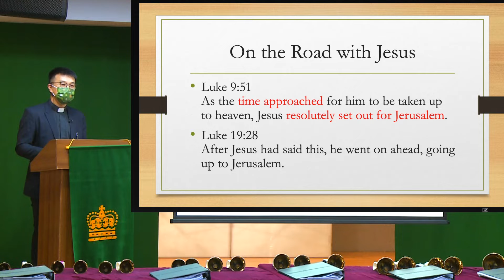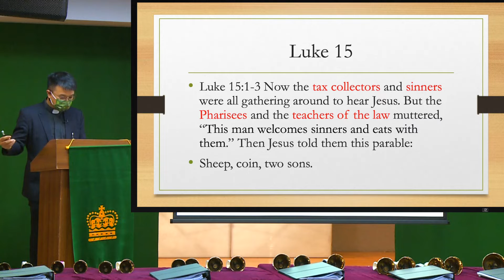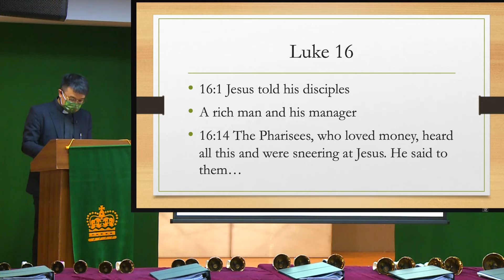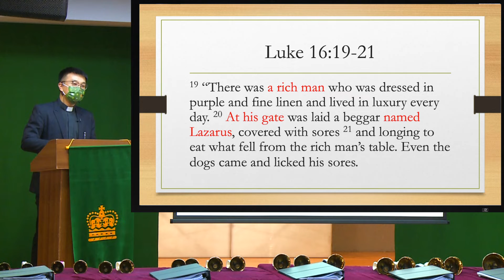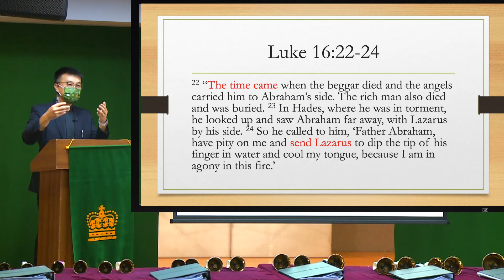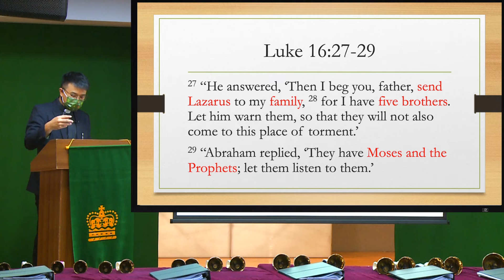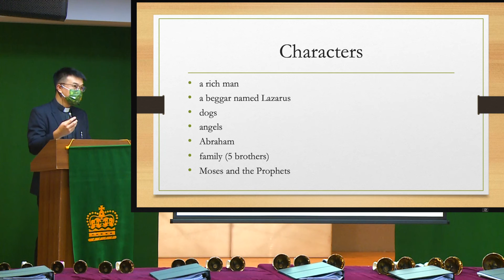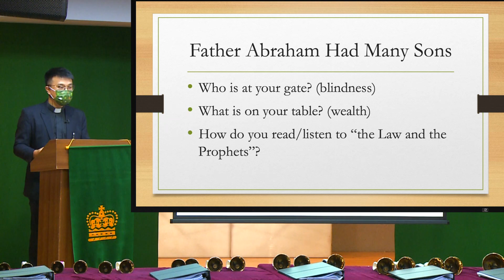2022.09.25 『 On the Road with Jesus: Father Abraham Had Many Sons 』SLPC English Ministry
英語禮拜
( Worship in English )

主禮者：Rev. Lian Chin-Siong
聖　經：Luke 16:19-31
講　題：『 On the Road with Jesus: Father Abraham Had Many Sons  』